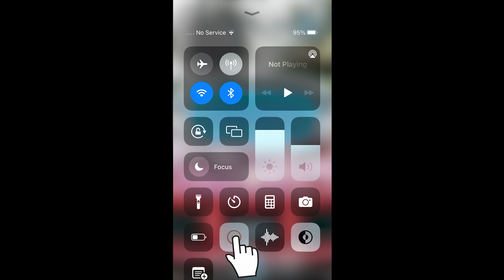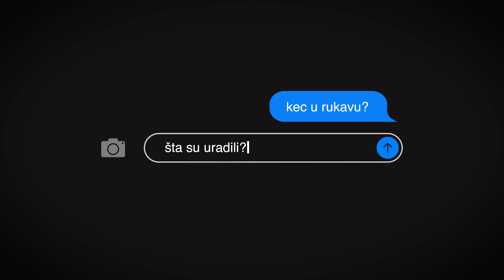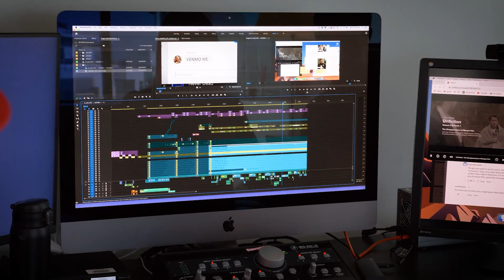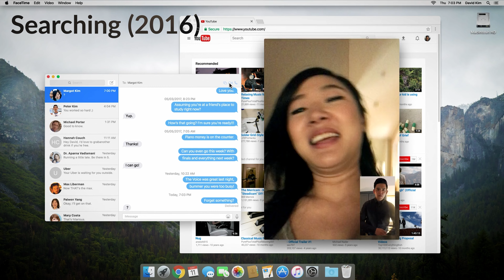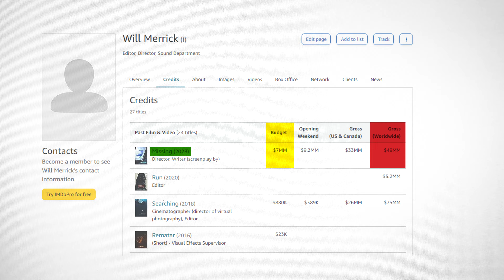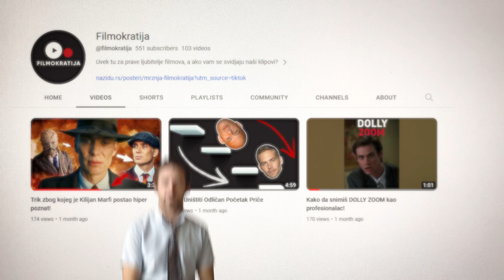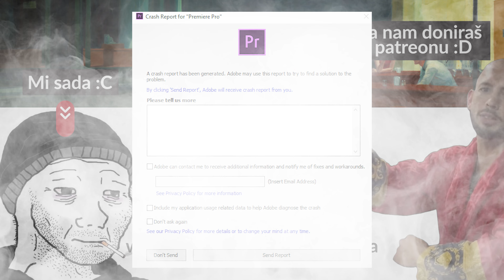Obogatili su se Koristeći Snimanje Ekrana i Tuđu Ideju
Hvala na pažnji! Pišite nam u komentarima kako vam se čini klip, svaka kritika nam je od koristi!

U ovom videu smo obradili Film Missing, a pored njega su korisćene scene iz filmova Searching, Unfriended i Drive.

Ukoliko vam se sviđa ovo što radimo, bacite pogled na naše ostale klipove.

 Ako ti nešto nije bilo jasno, ili hoćeš još bolje da istražiš  proces izrade ovog filma, mogu ti biti korisn sledeći linkovi: (ovo su jutjub klipovi koji su korišeni u ovom klipu)

Poglavlja:

0:00 Uvod
0:19 Trik za snimanje Ekrana?
0:49 Vektorska vs Rastrerska Grafika
1:20 Strategija
1:40 Kec u Rukavu
2:37 Kako su to Sproveli u Praksi?
3:16 Fora sa Seta #2
3:33 Koga su IskopiralI?
3:59 Naše Mišljenje o Missingu.
4:17 $$$ Kako Smo Došli do Ovoga? $$$
5:19 Zaključak